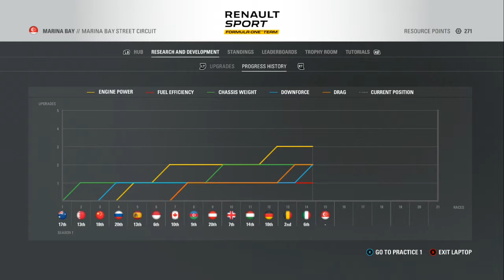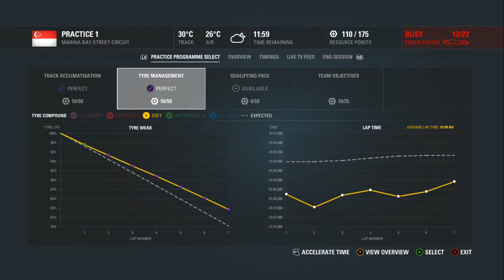F1 2016 James Bryant Career Mode Series #15 Singapore!! (S1:E15)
Last Time Out, we had a pretty torrid race after screwing up in the pit lane entrance, and messing up at Lezmo 2, we finished in 6th, unfortunately behind our team mate who finished in an impressive 4th, but the question is, can we improve upon the next race and get a better result? Watch & Find Out!!